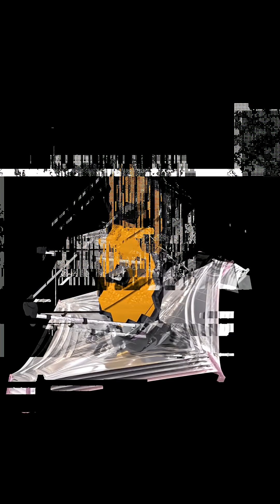Webb Telescope Finds a New Exoplanet Directly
The James Webb Telescope has directly spotted a new exoplanet! 🔭🪐
This rare direct detection gives us a clear view of a distant world orbiting far beyond our solar system — revealing details we’ve never seen before.

Is this planet capable of supporting life? Webb’s discoveries keep getting deeper and more mysterious… 👀✨